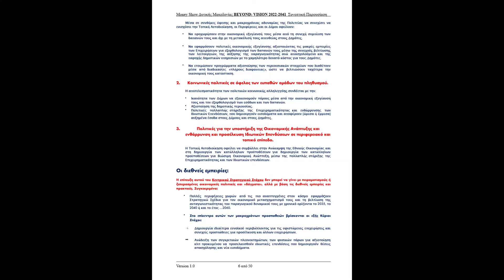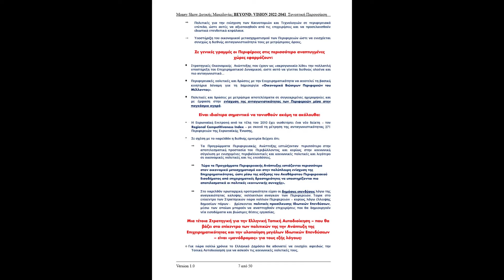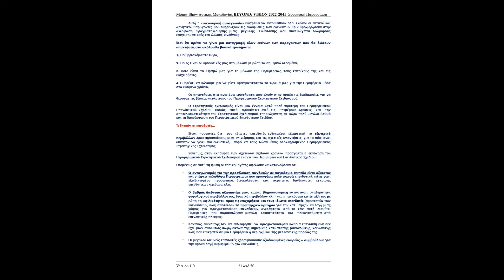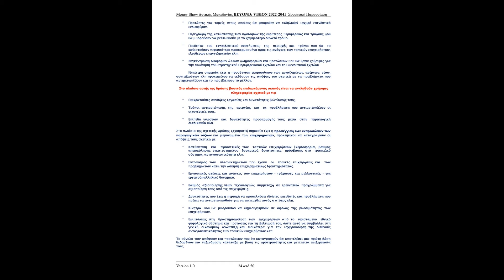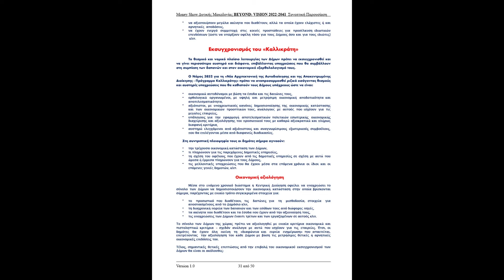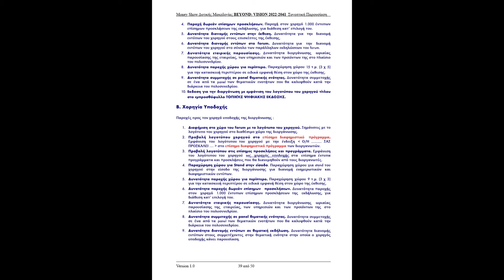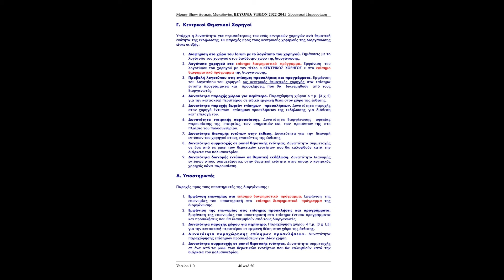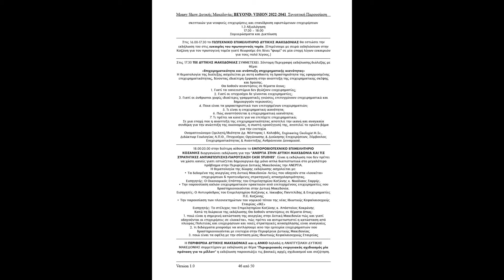Money Show Network Δυτικής Μακεδονίας